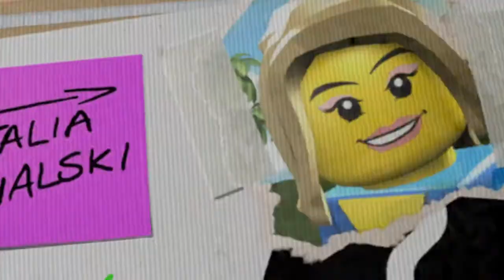LEGO® CITY UNDERCOVER #1